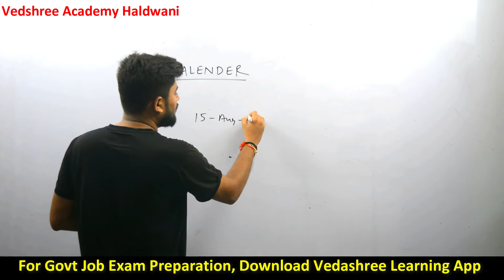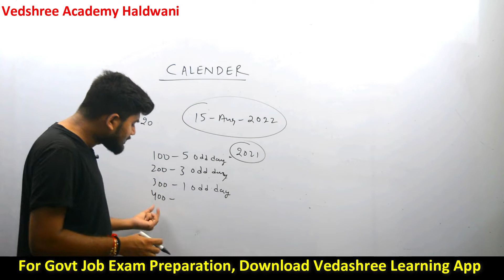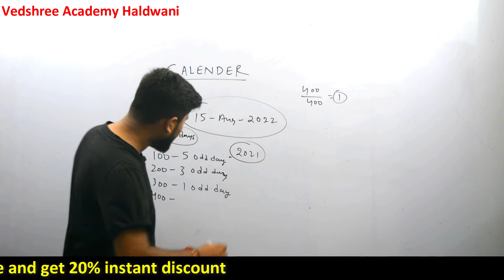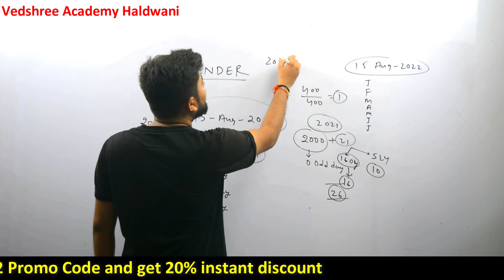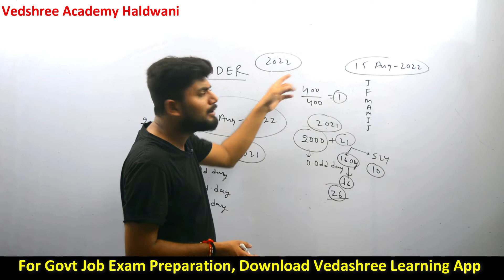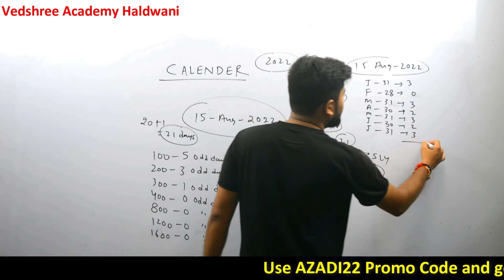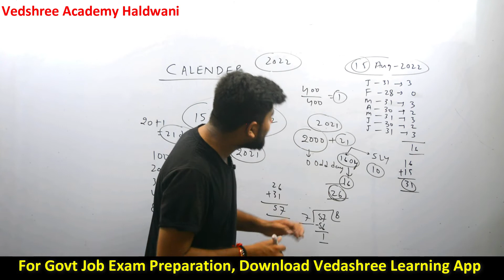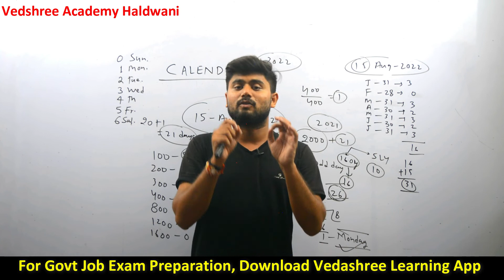Calendar | UKSSSC | Uttarakhand Police | SI | Patwari | Reasoning | Arun Sir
If you are preparing for Uttarakhand police SI exam then must watch this video. this is for you. through this video Arun Sir will tell you about Calendar of reasoning which will help you to preparing yourself for your competitive exam.